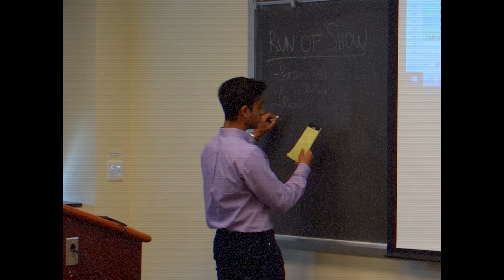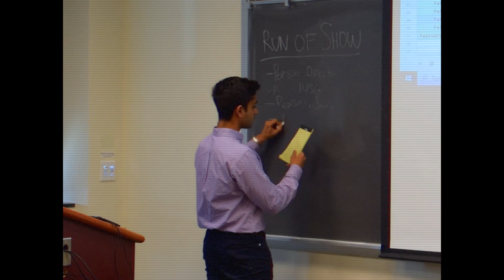NAIMUN LVII Opening Ceremonies Video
This year, the NAIMUN LVII Secretariat explored the sights of Washington, D.C. in an homage to the classic film Ferris Bueller’s Day Off.